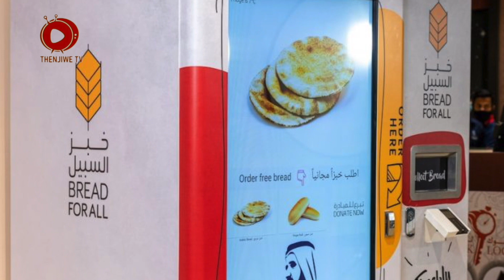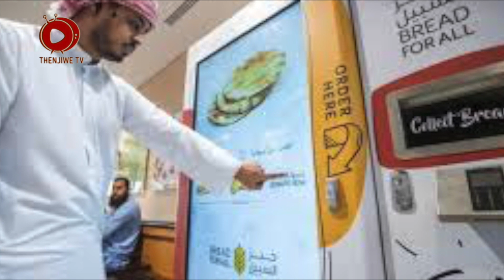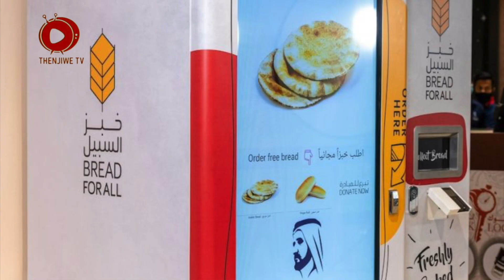Free Bread Vending Machine In Dubai | Thenjiwe TV